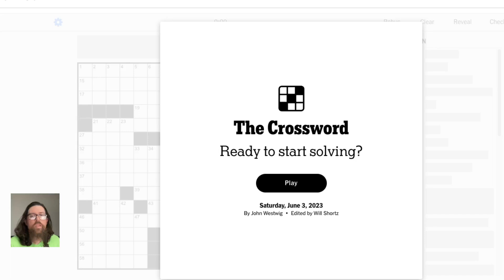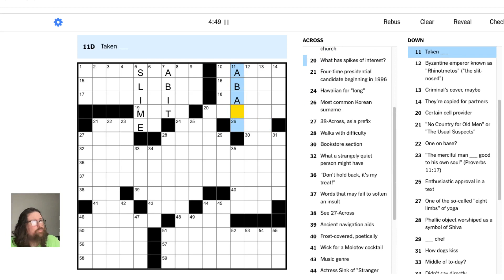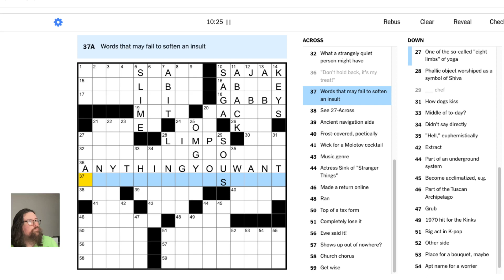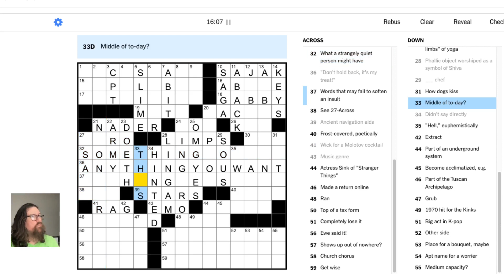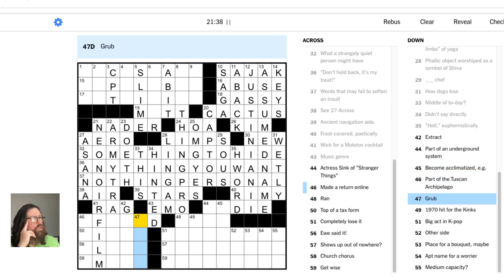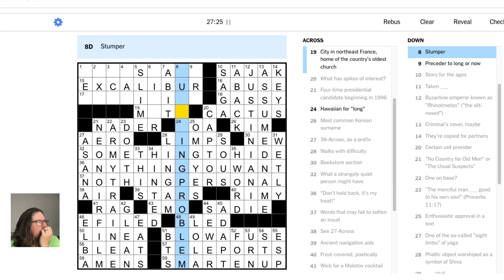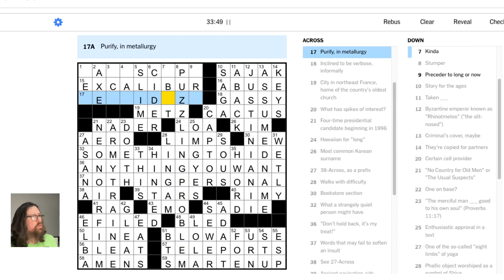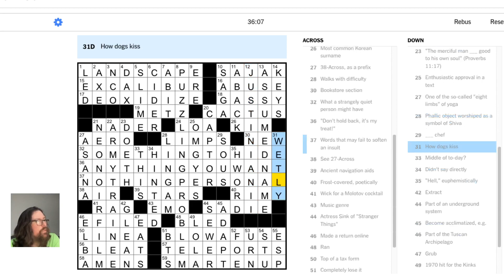June 3, 2023 — Saturday New York Times Crossword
I do the New York Times Crossword for Saturday, June 3, 2023, by John Westwig.